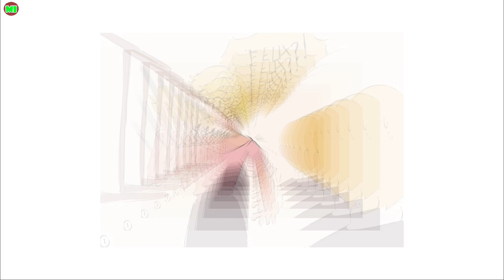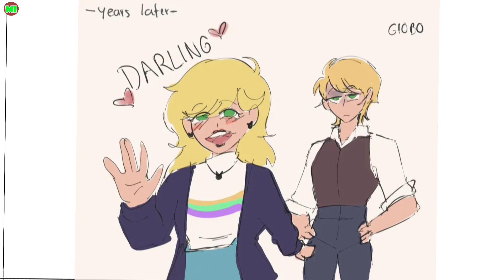Fanfic Vs Canon | Miraculous Ladybug Comic Dub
Have you nice day !